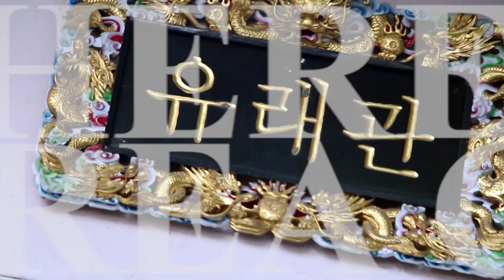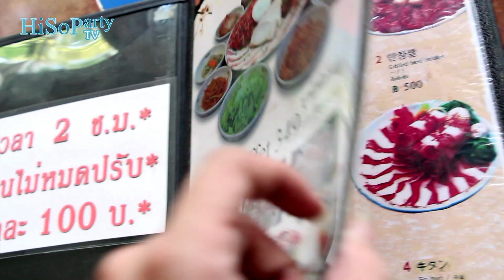Where to dine : ภัตตาคารอาหารเกาหลี ยูเรกวาน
จะบอกว่าเป็นเรือนรับรองสำหรับไอดอลเกาหลีก็คงไม่ผิดนัก เพราะกว่า 6 ปีก่อนภัตตาคารอาหารเกาหลีแห่งนี้เปิดอ้าแขนรับเหล่าไอดอลชื่อดัง ทั้ง ดงบังชิงกิ หรือ SS501 ก็ล้วนผ่านแล้วแต่ต้องมาลองลิ้มชิมรสชาติตำหรับเกาหลีที่นี่